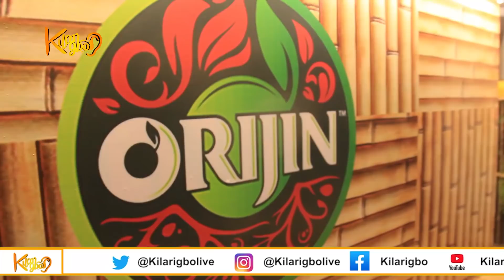Naming Ceremony Of Africa’s biggest Prince! Ooni of ife' Son Adesoji Aderemi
Ooni names prince after redecessor, Adesoji Aderemi